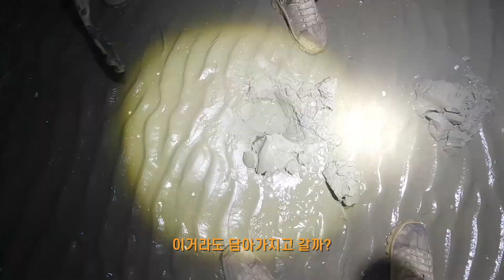태안 갯벌에서 제철낙지 잡아보기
오늘은 15년 전 유조선 기름 유출 사고로 대규모 피해를 입었던
태안바다의 신두리해수욕장을 방문해봤는데요.
2007년 기름 유출 사고 당시 아버지와 같이 바로 이 장소에서 기름을 닦으며
봉사활동을 했던 기억이 있습니다.
열심히 낙지도 잡아보고 조개도 주워보며 그동안 여러 단체와 시민들의 노력으로
거의 사고 이전의 모습을 되찾은 갯벌을 체감하고 왔습니다.
최근 환경에 대한 관심이 올라가는 가운데 우리 모두의 사소한 실천이
태안바다가 사고 전으로 회복한 것과 같이 지구를 바꿀 수 있을 것이라 믿습니다.

이번 영상은 여기까지, 다음편에서 더 재미있는 영상으로 찾아오겠습니다.

편집 프로그램 : Final Cut Pro
편집기기 : MacBook Pro 14
촬영장비 : GoPro10,